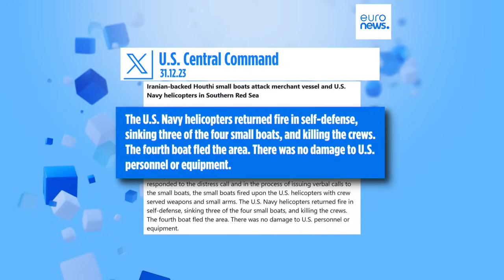L’info du jour | 1er janvier - Matin